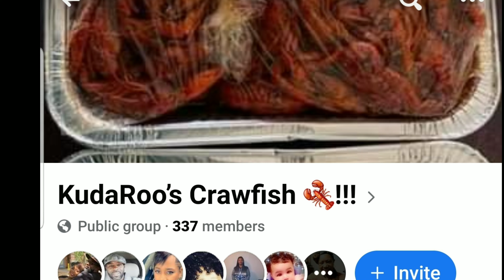Kudaroo's Crawfish Out Of La Porte, TX On Facebook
@Upperroom19 on Twitter,  YouTube: Da Upper🎱,  TikTok: daupperroompodcast409, snapchat: daupperroom, Instagram: daupperroom, and Stationhead: daupperroom

Da upper room is a live streaming
talk show on Stationhead Radio App.
that discusses everything from
current events to relationships that
will keep audiences glued to their seats.
Although all were born and raised in
Galveston,Texas and have been friends
since middle school, the host trio of
Cleveland West (King Cleve),
Larry Murphy (the Legend), and
Otis Brown (Zeke the five foot freak) bring
different backgrounds, personalities and
perspectives which is a recipe for a
controversial and entertaining show.

Zeke Freaky Tales with Ms Meena Da Diva is a syndicated podcast show with the two host in Jamenna Crookshank aka Ms. Meena Da Diva along with Otis Brown aka Zekeda5ftfreak whom both are from Galveston, TX that touches on relationships, sex, family wealth and variety of topics for an adult friendly audience

LIVE On YouTube: Da Upper Room 🎱